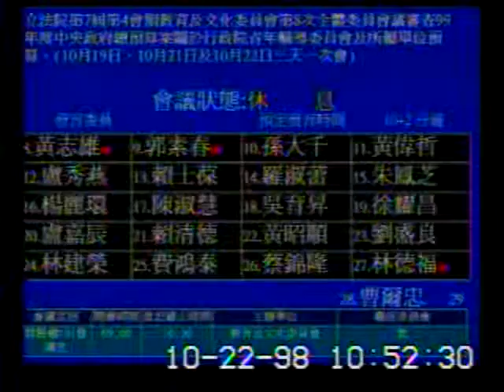2009-10-22 黃志雄 發言片段, 第7屆第4會期教育及文化委員會第8次全體委員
會議簡介: 立法院第7屆第4會期教育及文化委員會第8次全體委員會議審查99年度中央政府總預算案關於行政院青年輔導

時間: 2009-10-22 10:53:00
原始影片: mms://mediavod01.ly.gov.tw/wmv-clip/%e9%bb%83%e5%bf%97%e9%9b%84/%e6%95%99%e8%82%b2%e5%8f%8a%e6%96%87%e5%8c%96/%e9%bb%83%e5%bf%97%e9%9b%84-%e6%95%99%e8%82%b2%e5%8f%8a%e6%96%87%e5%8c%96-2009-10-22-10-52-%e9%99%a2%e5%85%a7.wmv